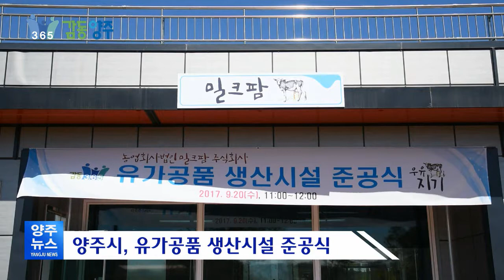6차 산업의 새로운 바람 '밀크팜'